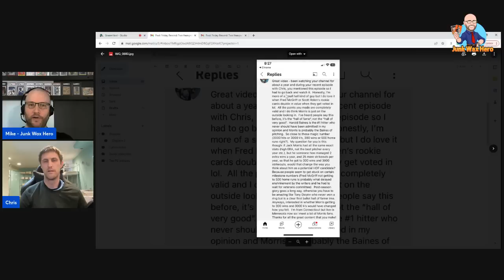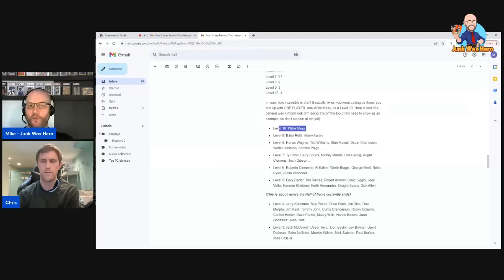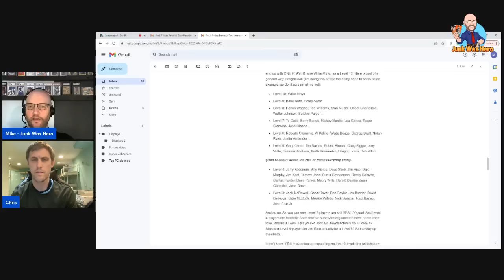Card dealing & re-thinking the Baseball Hall of Fame, with Chris Sewall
Episode 2 of our still-unnamed show, and we talk about dealing sports cards and re-think the Baseball Hall of Fame. And I give Chris a little junk wax baseball card trivia.

My eBay store: